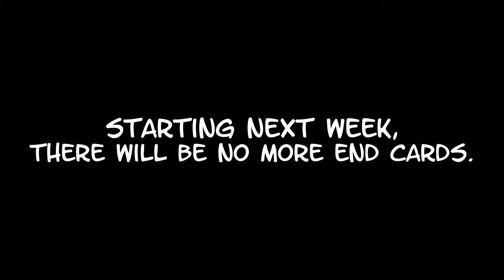[Chillout] Chill Pill - Sleepwalk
Screen Recording Software: Bandicam (Bandicam.com)
Visualizer: Fruity Vocoder